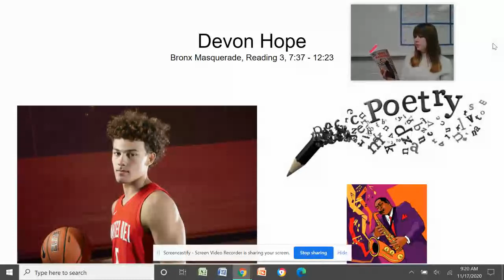Bronx Masquerade - Devon Hope